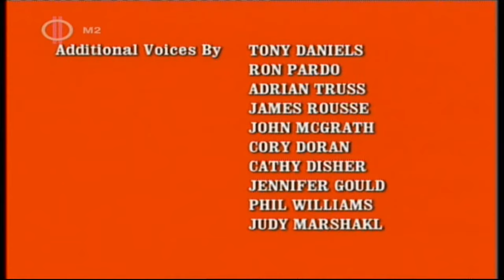Tesz-vesz Varos - A rejtélyes ajándék A rejtélyes levél S01E18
köszönöm a megtekintéseket, ne feledkezzen meg feliratkozni a új videókért :-)